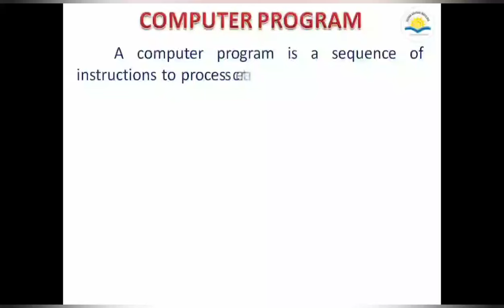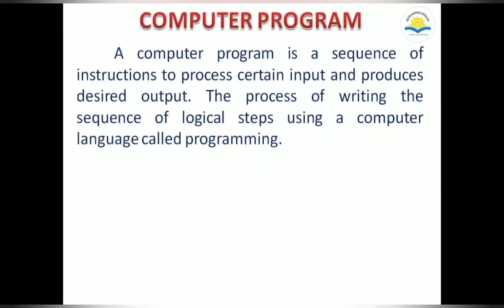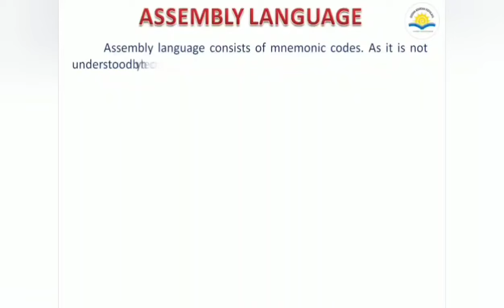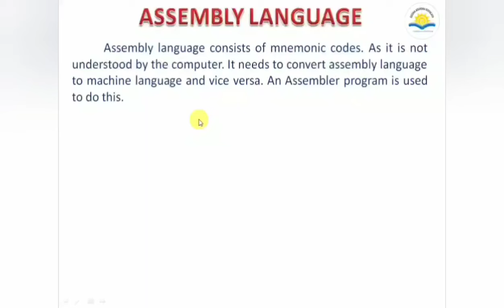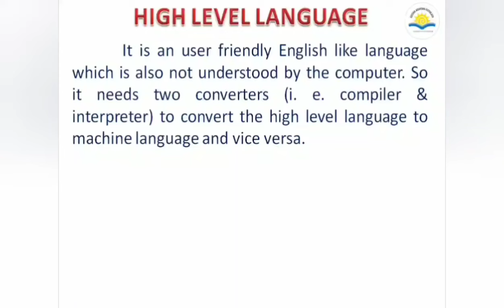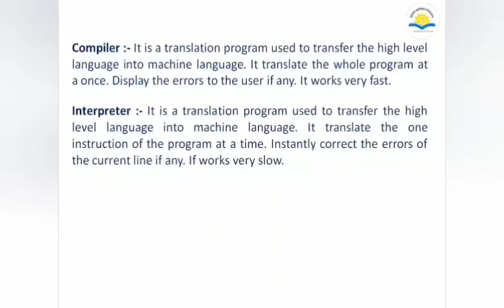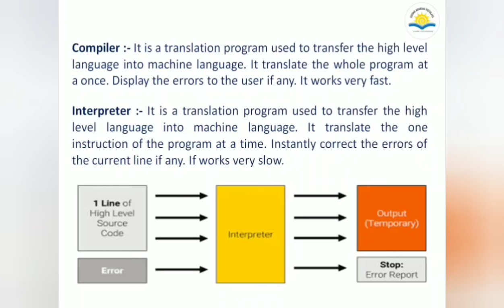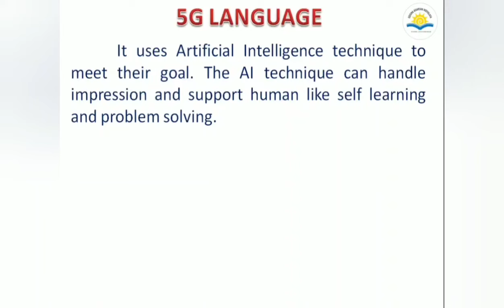Programming Concept (Part - 1) for Class VIII